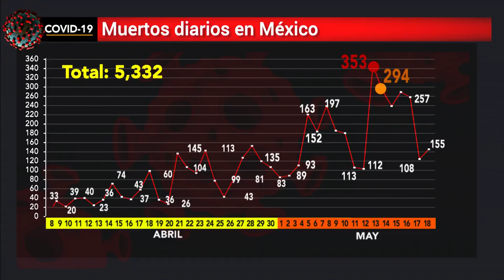La CDMX encabeza la lista de estados con más decesos por COVID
La CDMX sigue encabezando la lista de estados con más decesos por COVID_19 con mil 381, le sigue BajaCalifornia con 566, EdoMéx con 484, Tabasco con 310 y Sinaloa con 299